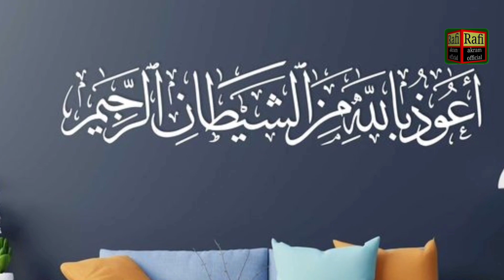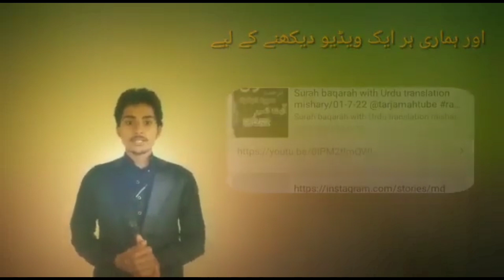surah al qamar with urdu translation mp3 download||18-04-24@everydaysurah rafiakramofficial #🙌✔️